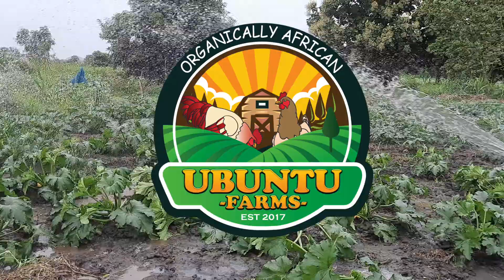Teaser | Benefiting from AGRICULTURE with NO LAND!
This is the teaser for my video which will be out on Saturday, August 28. Don't Miss.